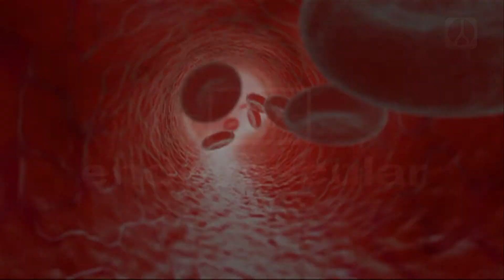Interview with Dr. Peter Taylor at endovascular.tv, SITE 2013, Barcelona